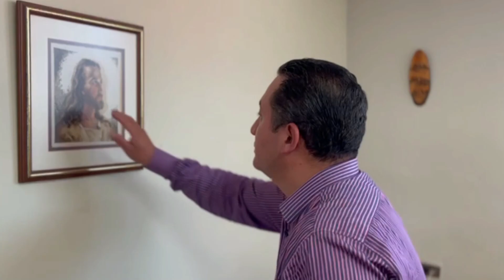Campaña política - Alcaldía de Guano 2023